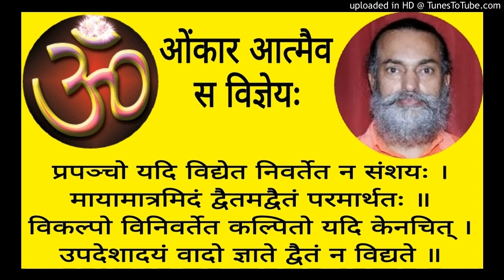Mandukyopanishad MAU 2 - 69 Swami Shantidharmananda Saraswati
Shankara Bhashyam MAU 2 - 69    Mangalacharanam 1 - 3